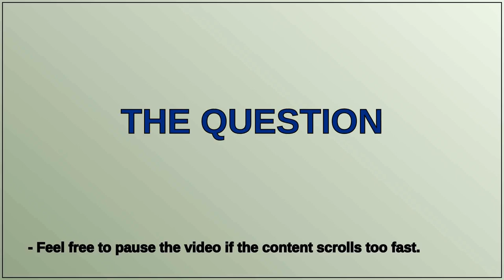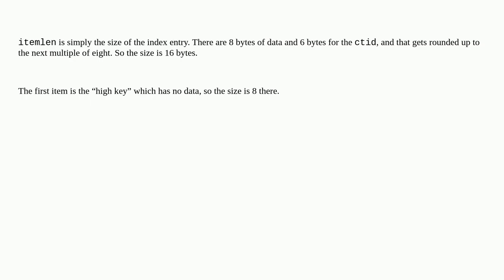Dba: understand btree page internal itemlen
understand btree page internal itemlen

A special thanks goes out to the community

  postgresql